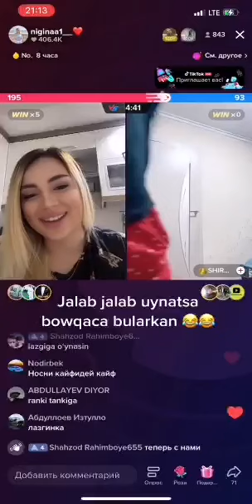мана оша носди кайфде кайфлар